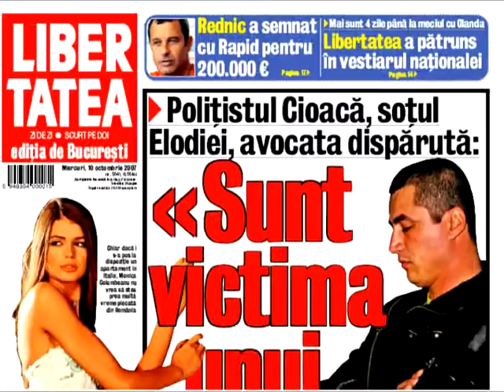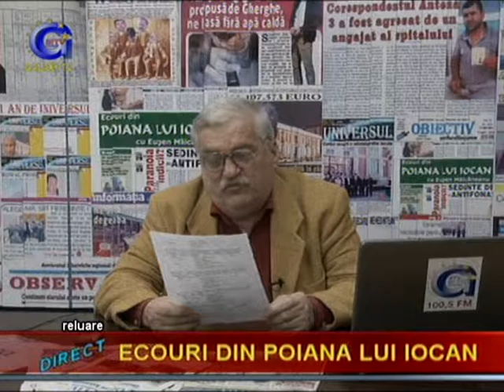ECOURI DIN POIANA LUI IOCAN PART1 04.12.2014